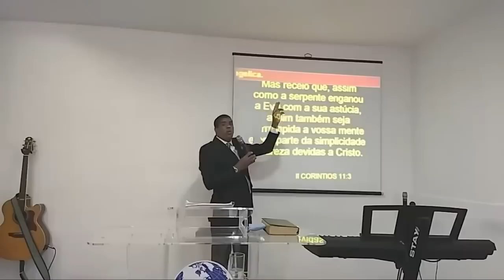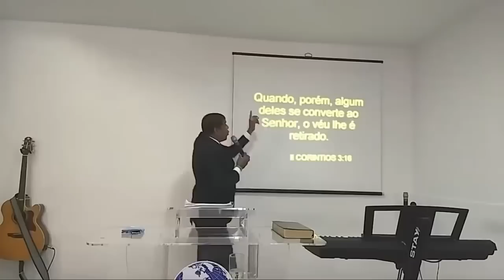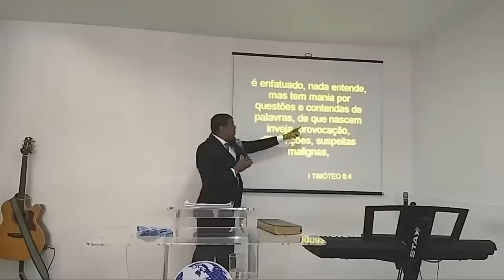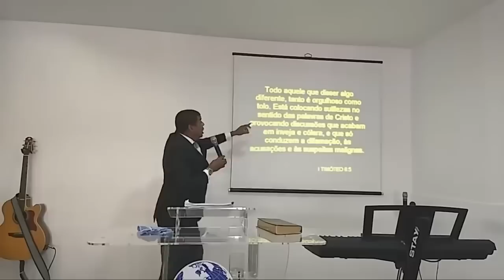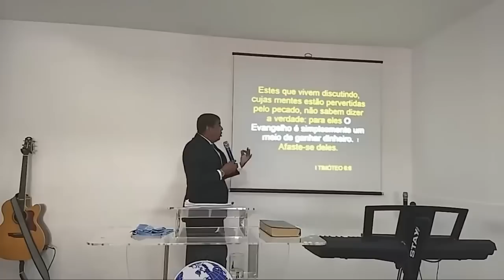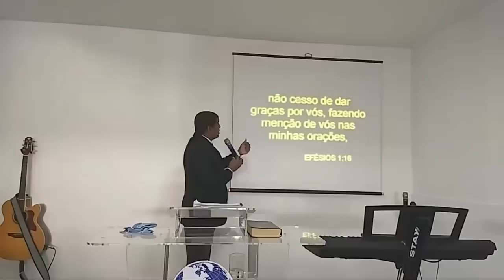A Astucia Doutrinária Do Sistema Religioso.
GG O Homem Bomba do Evangelho Destrona os Pastores evangélicos mais uma vez com seu Berimbau Ungido no azeite de Dendê.